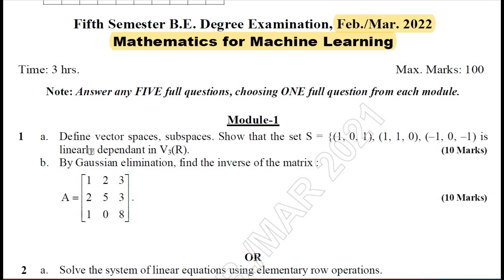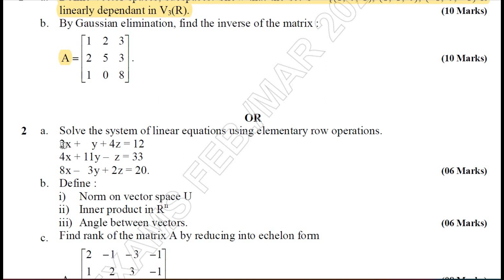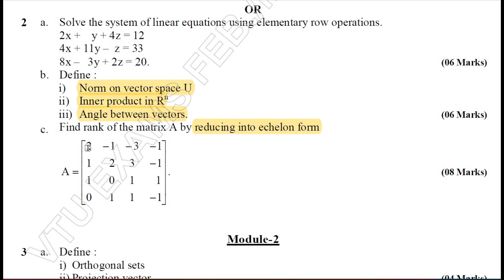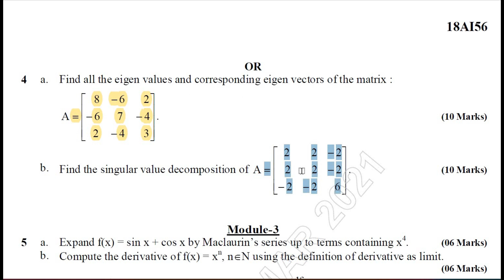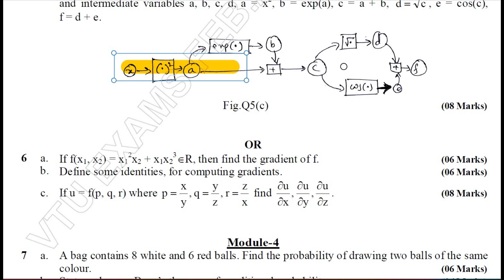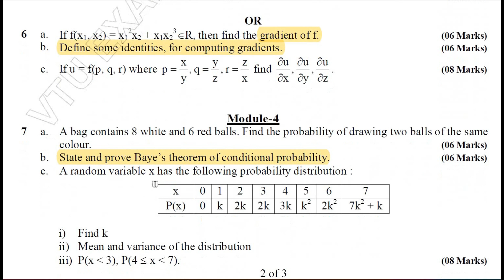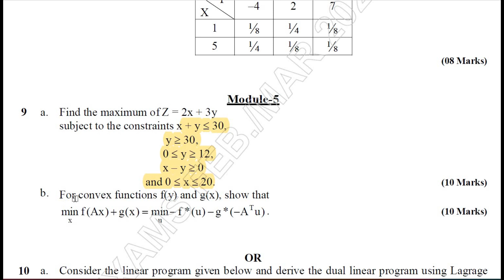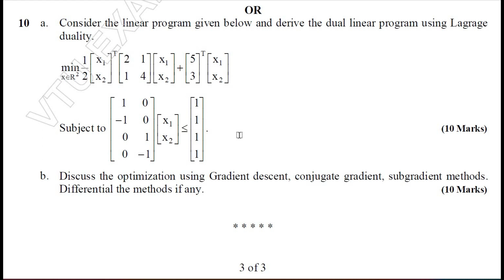Mathematics for Machine Learning | Previous year Question Paper of AIML EXAM FEB/MAR 2022 | 18AI56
Mathematics for Machine Learning 18AI56
Discussed the Previous year question paper EXAM FEB/MAR 2022 of Mathematics for machine learning with subject code 18AI56.

Mathematics for machine learning model question paper with solution
Previous year Question Paper 18AI56. Fifth Semester B.E. Degree Examination, March 2022.